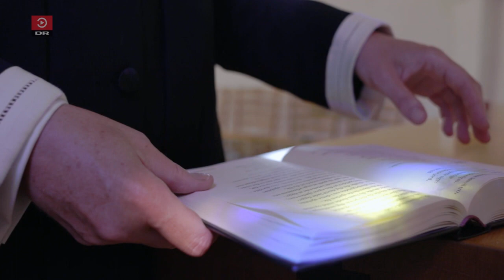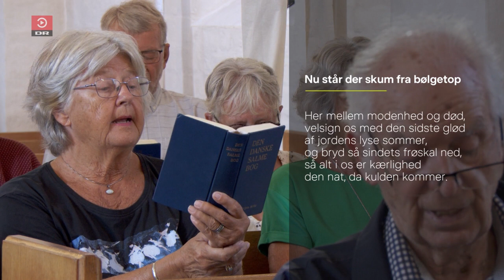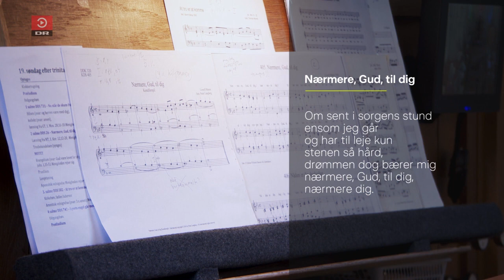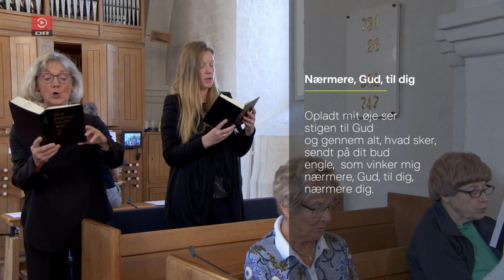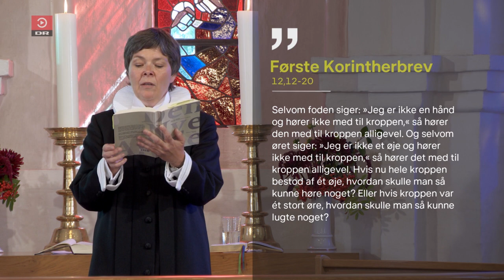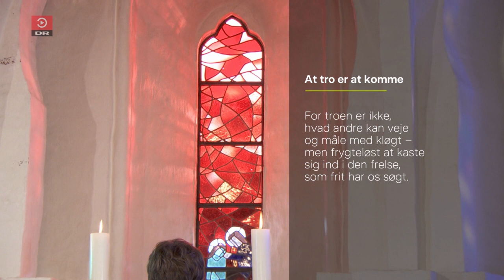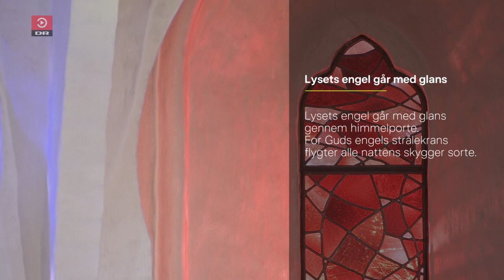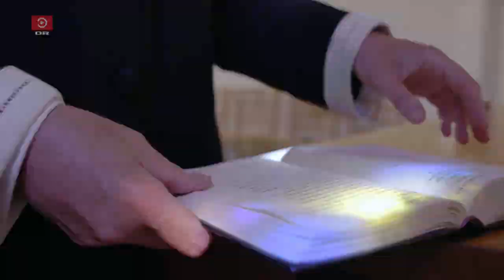Gudstjeneste - Kirkens hemmelige historier - Allan Knudsen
Sct. Jørgens Kirke i Svendborg gemmer på en helt særlig historie. En historie fyldt med udstødelse, isolering af mennesker og historiske sagn. Allan Knudsen, der er museumsinspektør og historiker, kender historien bedre end de fleste, og derfor har han i dag sagt ja til at tage med vært Sofie Østergaard i kirke. Og fortælle mere om det mystiske sagn, og hvordan menigheden ikke altid har valfartet til den idylliske kirke udenfor Svendborg.

23. okt 2022